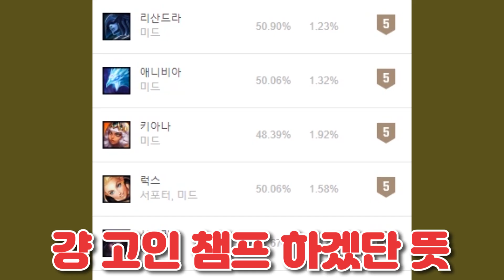관짝 챔피언의 화려한 반란 ㄷㄷ (롤 관짝 연구소 1탄)